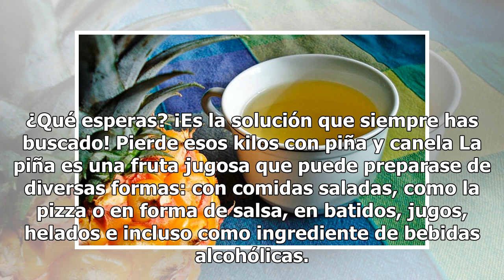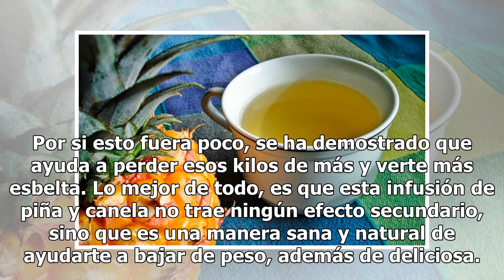¡Infusión de Piña y Canela para aplanar el vientre y perder kilos!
Bajar de peso y tener un vientre plano es una meta difícil de conseguir para muchas personas, sobre todo con la vida agitada que llevan. Tal vez no tengas el tiempo ni el ánimo necesario para llevar una alimentación balanceada y planificar un rutina de ejercicios semanal, o tal vez hayas probado tod...